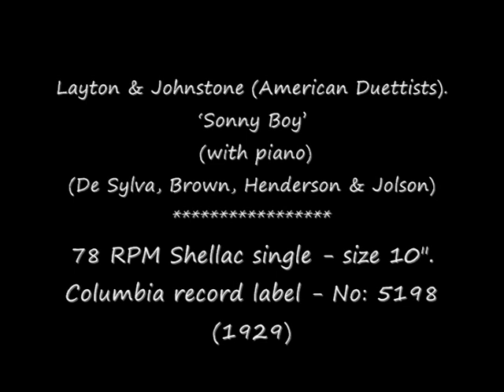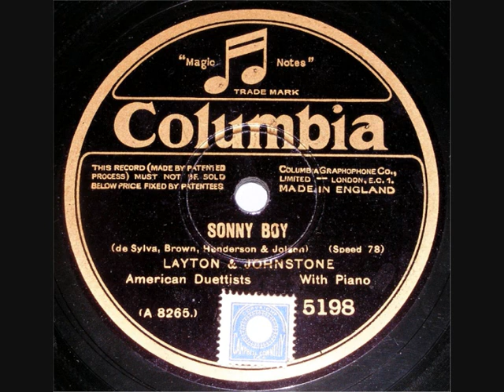78 RPM - Layton & Johnstone - Sonny Boy (1929)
Layton & Johnstone (American Duettists).
‘Sonny Boy’
 (with piano)

(De Sylva, Brown, Henderson & Jolson)

78 RPM Shellac single - size 10".
Columbia record label - No: 5198
(1929)